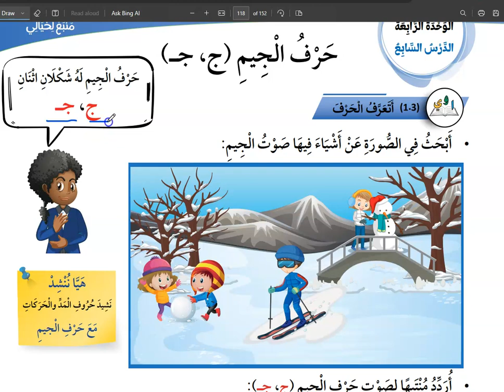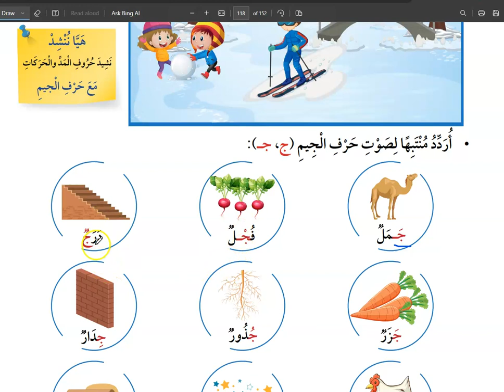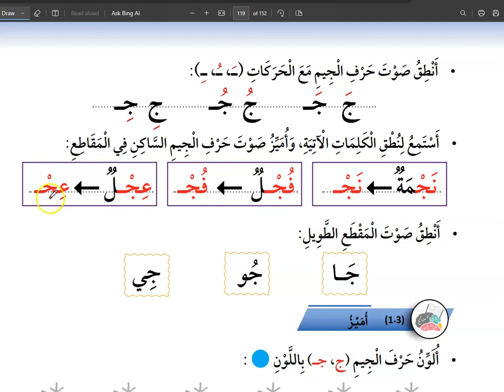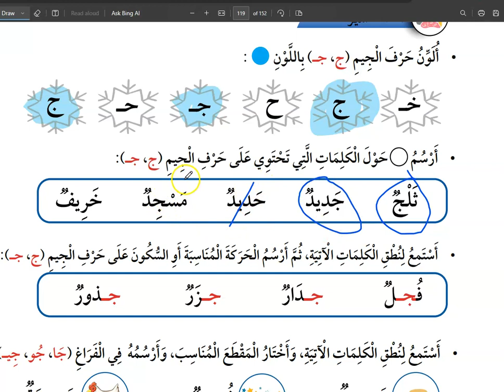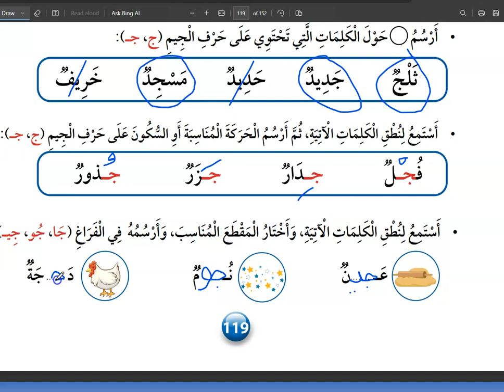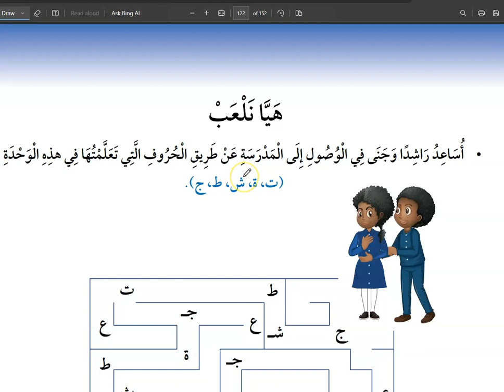حرف الجيم عربي صف اول كتاب الطالب درس 7 وحدة 4 ( منهاج جديد 2023 )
للمزيد من نماذج الامتحانات وفيديوهات صف اول فصل اول  اضغطوا على الرابط بالاسفل
فيديوهات مادة لوك وكلوز اب انجليزي لجميع الصفوف ومجانا لوجه الله تعالى، ابعثوا لنا ايميلاتكم على جيميل لكي يتم تفعيل الفيديوهات لكم على ايميلنا
لاتنسوا تشتركوا في قناتنا وتابعوا بقية فيديوهاتنا في العربي والرياضيات والعلوم والانجليزي في playlists ومن ثم اختاروا الصف والوحدة المطلوبة قناتنا من الصف الاول الى العاشر